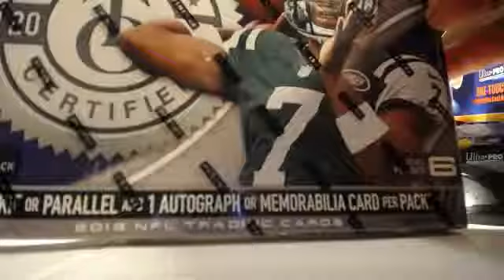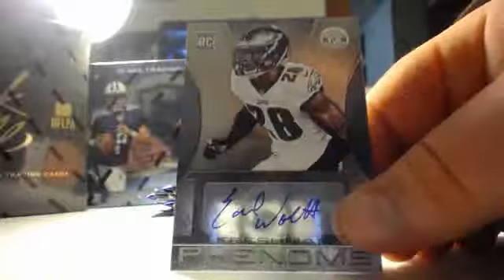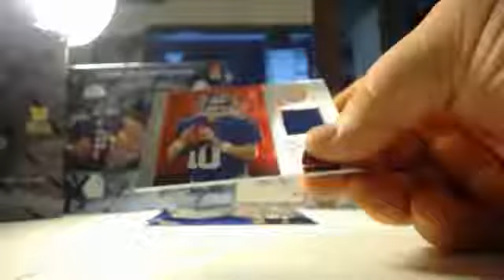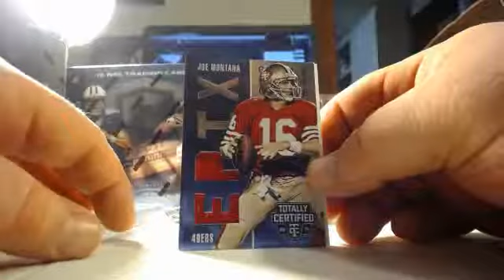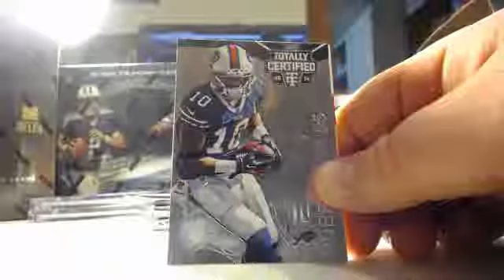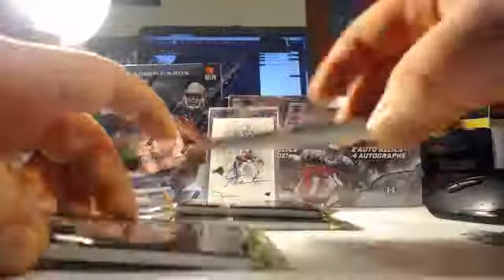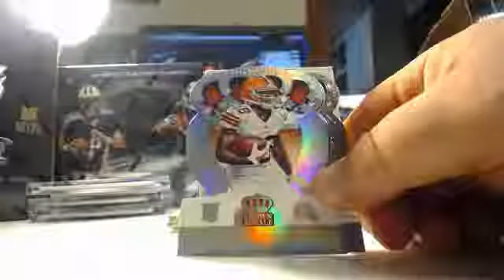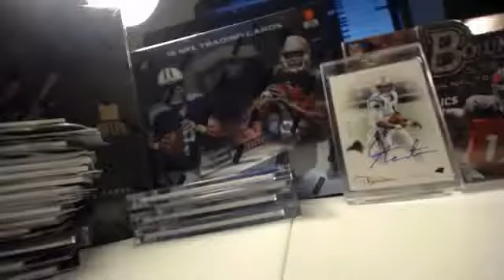btv littlepal 863199688 742755881 2016 02 05 20 31 16 965 CST 0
BREAK #72 TWIN TOWERS OF POWERS x4 BOX MIXER x18 HITS